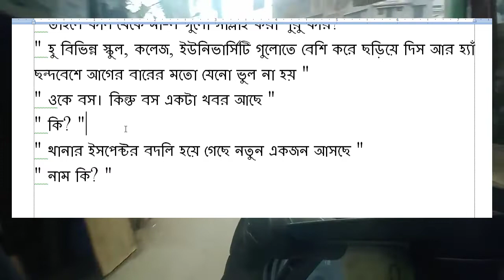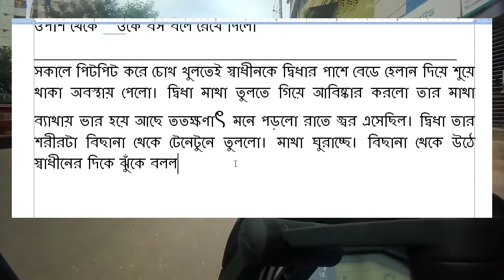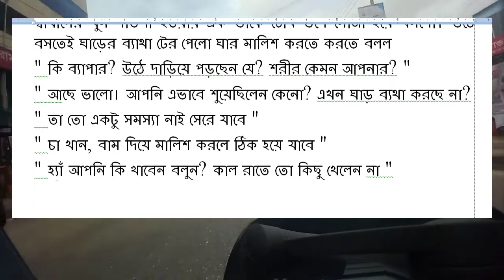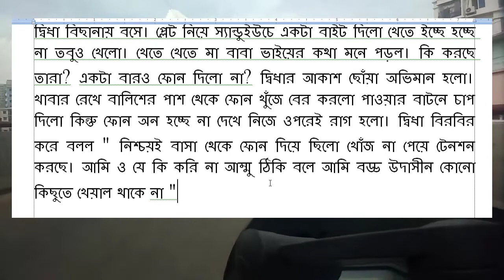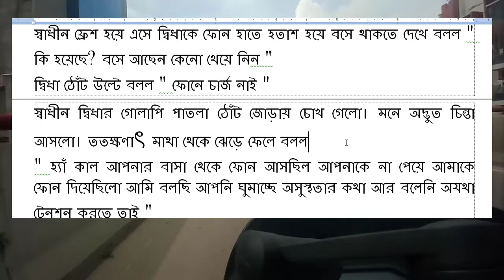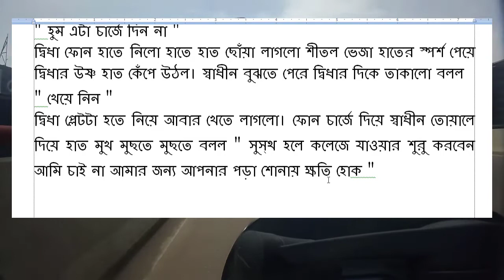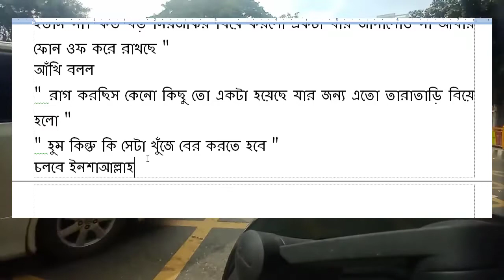প্রেমানন্দোল-৪ । Premanondol । বাংলা গল্পের আসর। best bangla heart touching love story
গল্প প্রেমানন্দোল সকল পর্ব

bangla love story bd
bangla new love story
Bangla romantic valobasar golpo
bangla sad love story
bd love story
bengali sad story
best romantic valobasar golpo
bestromanticlovestory
golpo
heart touching love story
love story bd
lovestorybdplus
New romantic valobasar golpo
raj love story bd
romantic love story
romanticnew love story
sad
best love story bangla
best love story bd
best love story bengali
best romantic love story
best romantic love story bd
emotional love story
Evening Touch Bd
love story bd
love story bd plus
Loves Diary
Natok Network
nice love story bangla
Opu's Story
Premer Kotha
Prio
romantic golpo
romantic love story bangla golpo
Shuvo's Dairy
SP LOVE studio
story love story
Tanvir's Voice
Tor Sriti Official
valobasar golpo
অসমাপ্ত ভালোবাসা
আবেগি মন
Sager Golpo
Nil's Diary
নিলস ডায়েরী
বিষাক্ত ফুলের আসক্তি,
বিষাক্ত ফুলের আসক্তি গল্প,
golpo poka,
golpo poka love story,